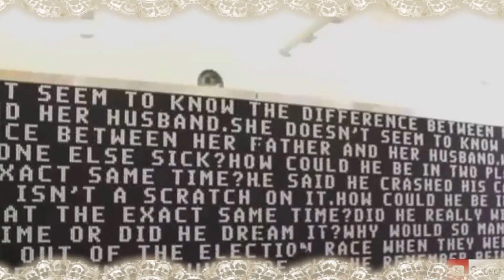تجميع لاحسن الفاينات الاجنبية المضحكة # اغرب العجائب و اعجب